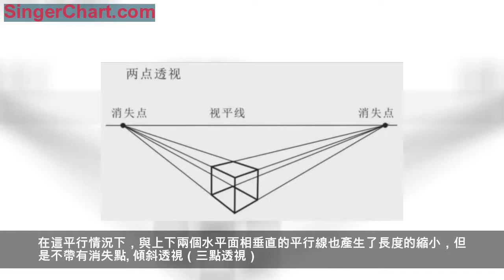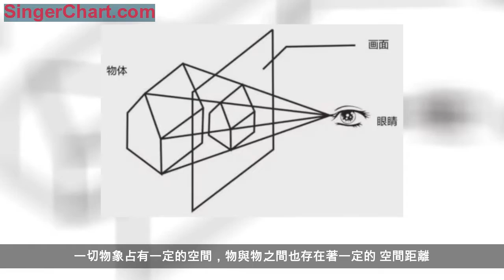繪畫透視教程：三種透視關係，適合任何畫作，初學者必備的繪畫課 透視有三種：色彩透視 。消逝透視。 線透視. 透視畫法提供了一種對物體或景色的三維視角，以及形象的思維方式。 平行透視畫法 正六面體的平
透視關係：畫法理論術語。
【繪畫視界】原創文章，未經作者允許，不得轉載
最初研究透視是採取通過一塊透明的平面去看景物的方法，將所見景物準確描畫在這塊平面上，即成該景物的 透視圖 。後遂將在平面畫幅上根據一定原理，用線條來顯示物體的 空間位置 、輪廓和 投影 的科學稱為 透視學 。
透視畫法以現實客觀的觀察方式，在兩維的平面上利用線和面趨向會合的視錯覺原理刻畫三維物體的藝術表現手法。
平行透視（一點透視）
又稱一點透視，就是說立方體放在一個水平面上，前方的面（正面）的四邊形分別與畫紙四邊平行時，上部朝縱深的平行直線與眼睛的高度一致，消失成為一點。而正面則為正方形。
成角透視（兩點透視）
又稱二點透視，就是把立方體畫到畫面上，立方體的四個面相對於畫面傾斜成一定角度時，往縱深平行的直線產生了兩個消失點。在這平行情況下，與上下兩個水平面相垂直的平行線也產生了長度的縮小，但是不帶有消失點。
傾斜透視（三點透視）
又稱三點透視當視，點通過畫面觀察物體遠近成傾斜角度的邊線，就是要產生傾斜透視變化。圓的透視圖:正圓也成了橢圓。且裡面的弧長小於外面的弧長。外弧彎曲度大一點，里弧彎曲度小一點。
在60度視域中，觀察正六面體上下、前後、兩側三個面，不論立方體在什麼位置，只要有一個面與可視畫面平行，立方體和畫面所構成的透視關係透視就叫「平行透視」。（它只有一個消失點）
一切物象占有一定的空間，物與物之間也存在著一定的 空間距離 。如畫者與寫生物的空間距離，被畫物體之間的空間距離，被畫物本身前後的空間距離，被畫主體與背景的空間距離. 在 素描 中，利用物體的透視變化產生距離感，表現空間的技法，其中最基本的方法是 透視原理 的運用。
最後，還有一個構成透視法的根基在於「智力運作」！這是人類通過「根本性的智力運作」，把這種東西賦予了繪畫的主體，也就是給了「世界」中的「人」確定了一個位置，並且經久不衰。
學習更多繪畫知識，關注頭條號：繪畫視界。一直是你繪畫路上的良師益友，簡單而有趣。